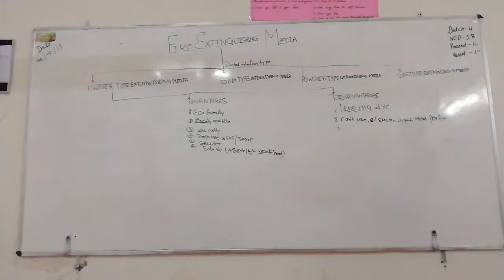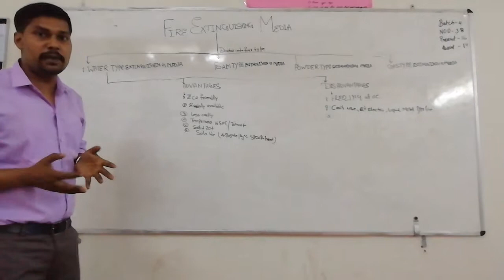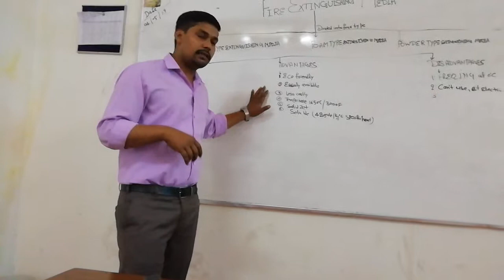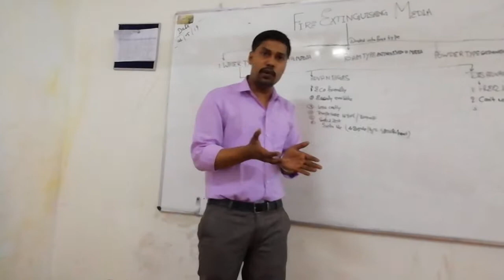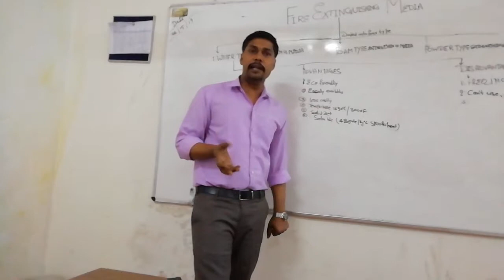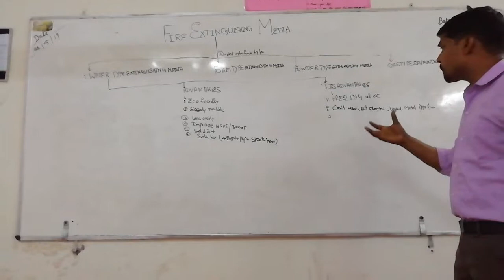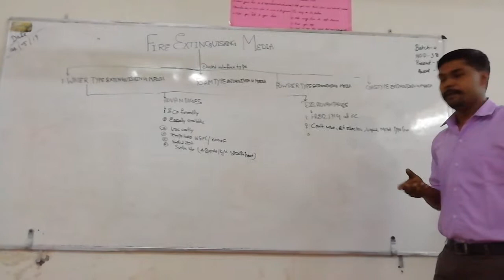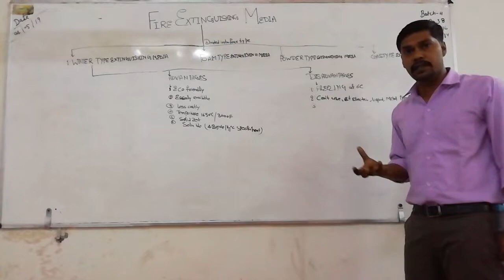Fire Extinguishing Media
Water type